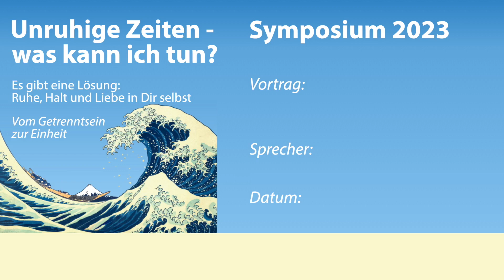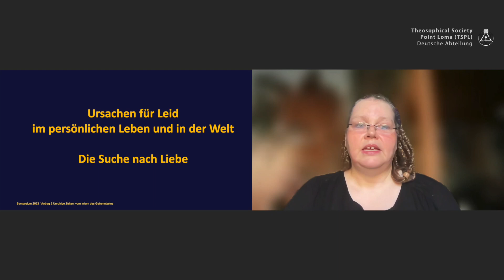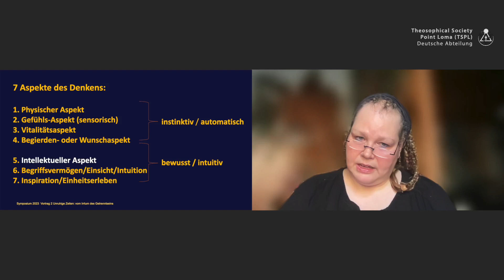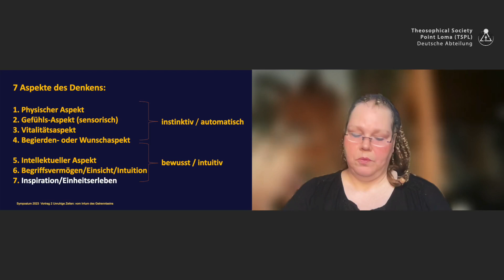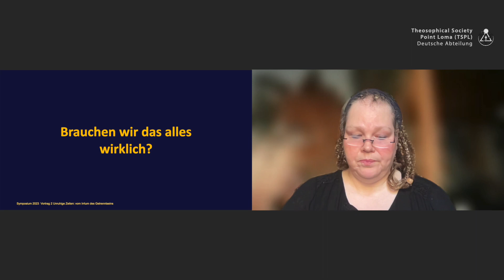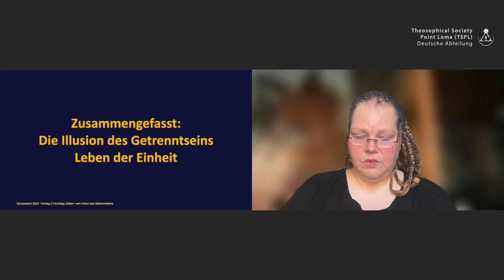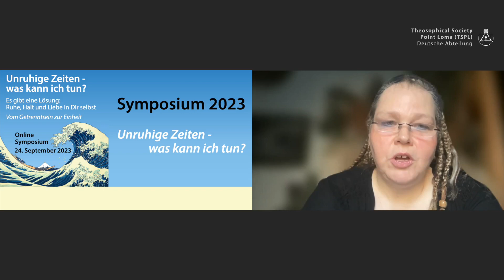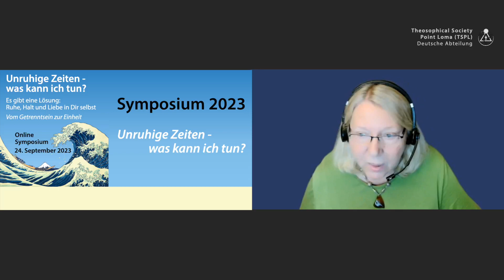Symposium-2023-02: Unruhige Zeiten: Vom Irrtum des Getrenntseins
Vortrag: Symposium-2023-02: Unruhige Zeiten: Vom Irrtum des Getrenntseins
Chapter list:
00:00:00    Beginn
00:03:32    Physischer Aspekt
00:05:29    Gefühls-Aspekt
00:07:04    Vitalitätsaspekt
00:09:50    Begierden- oder Wunschaspekt
00:11:00    Intellektueller Aspekt
00:14:13    Begriffsvermögen/Einsicht/Intuition
00:15:01    Inspiration/Einheitserleben
00:18:11    Brauchen wir das alles wirklich?
00:22:16    Zusammengefasst
00:26:37    Fragen
End of Chapter list.
Symposium-2023-Berlin
Symposium titel: Unruhige Zeiten - was kann ich tun? Es gibt eine Lösung: Ruhe, Halt und Liebe in Dir selbst -  Vom Getrenntsein zur Einheit
Sprecher: Tatjana Kastens
Datum: 24. September 2023
Spielzeit: 36’56
Ort: Online via ZOOM
Organisation: Theosophical Society - Point Loma (TSPL) - Deutsche Abteilung e.V.